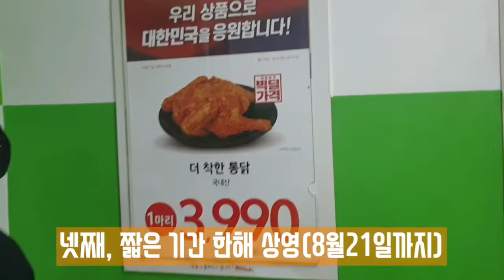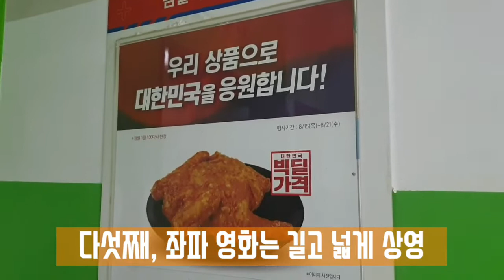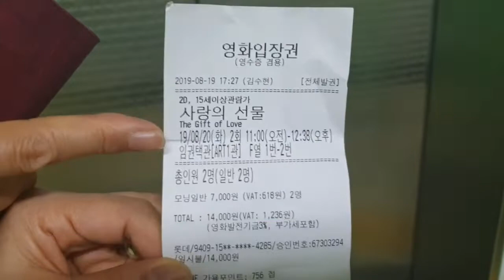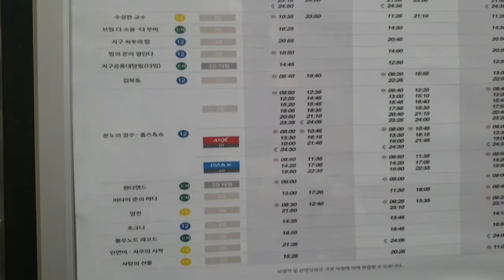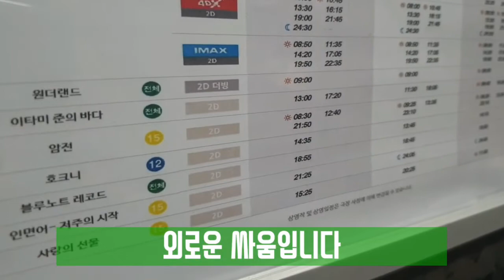최석태 방송, CST-TV 431편) 영화, '사랑의 선물' 보러 가는 길, 마치 독립운동을 하는 심정으로 이 영화를 본다. 홧팅!